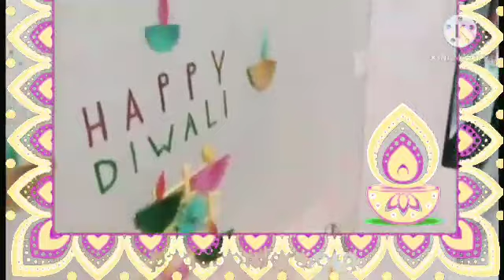This is how we celebrated Diwali/ Diwali 2020/ Sweets ,Snacks,Crackers,Fun, Masti/Vinita Rathi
Wishing you all a HAPPY Diwali. I hope this Diwali be an awesome celebration for you and you be blessed with wealth and success always. Let's celebrate the festival in the true sense by spreading joy and light up the world of others. Have a happy, safe, and blessed Diwali🪔💥😍🙏

Our Diwali Celebration with Homemade sweets, chocolate,cookies,snacks,crackers & lots of fun😍❤️

& for notifications please press Bell 🔔 icon ☺️❤️